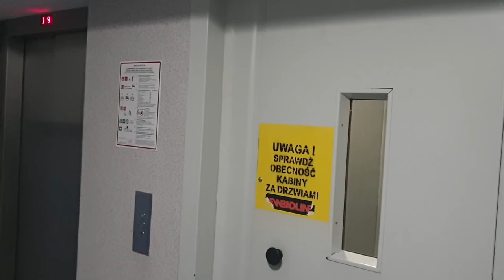Winda ZREMB Osiedlówka (mod.)/ZREMB license elevator (mod.) @ Korczaka 4. Suwałki, Poland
Cześć!
Kolejna suwalska zmodernizowana licencja - tym razem z centrum.

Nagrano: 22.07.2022